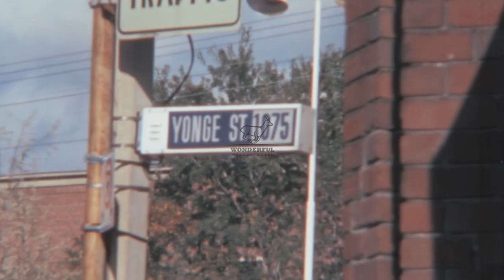Toronto and Niagara Falls in the 1970s (Restored Stock Footage)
Take a step back in time and experience the charm of Canada's Ontario Toronto in the 1970s! This vintage footage features iconic landmarks such as Casa Loma, the CN Tower, Toronto City Hall, and bustling Yonge Street, as well as a glimpse of street life in the city.

Additionally, explore the majesty of Niagara Falls with shots of the International Rainbow Bridge and Prospect Point Observation Tower.

The footage has been lovingly restored from the original 8mm film reel, bringing these historic moments to life once again.

Don't miss this unique opportunity to witness the past through the lens of time.

We will find an agreement to supply videos without logo.